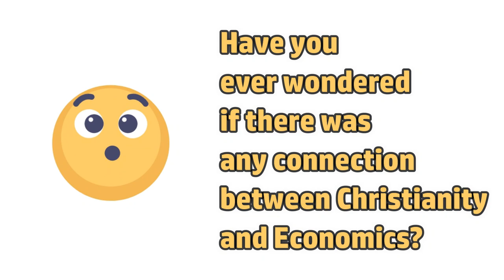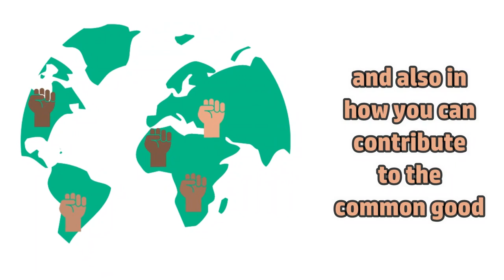Intro to Biblical Economics 1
The video introduces Biblical Economics. Biblical Economics is a Christian branch of Economic study and what God says about money and other Economic aspects.